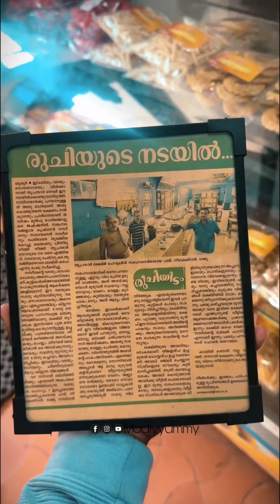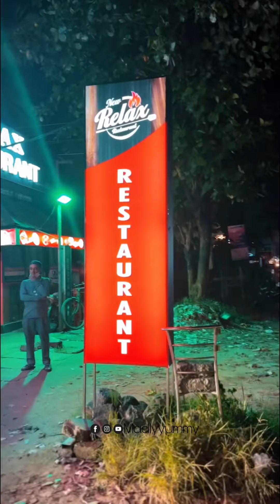ഒരു ദിവസം Thriprayar ഭാഗത്തു വന്നാൽ Try ചെയ്യേണ്ടേ Food spot & hangout spot ആണിത് 😍 Madly Yummy